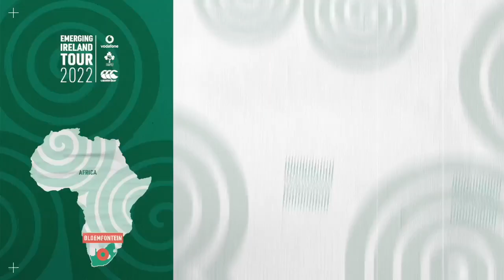Emerging Ireland: Tom Ahern Profile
Charting Tom Ahern's rugby journey from Waterford to the green jersey. Ahern was an Ireland Under-20 international in 2019 and 2020. He has made 21 senior appearances for Munster.